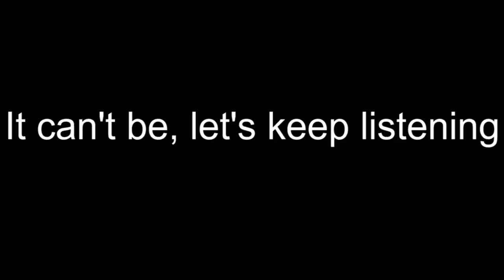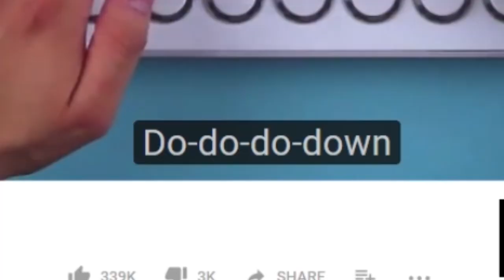SMii7Y predicts the Damb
SMii7Y (Smi-tty):
     A semi-large YouTuber who refuses to reveal his face until over 1 million subs, and is constantly attempting to reach said goal by sucking the dick of other big YouTubers in 4 categories of CS:GO videos.

holy shit 70k views wtf

Find Me:

Twitter.com/neenantheninja